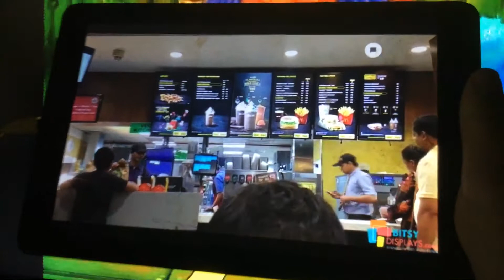December 3, 2019